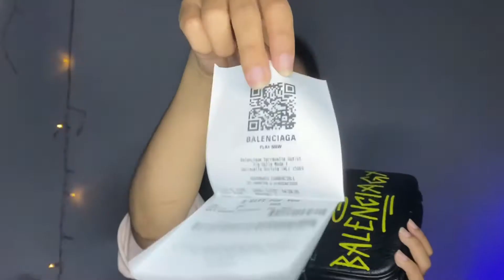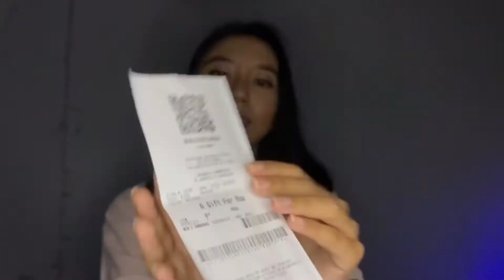REVIEW Balenciaga Bumbag/Belt Bag Graffiti ORIGINAL?!ASLI!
Haii gais!
Kali ini aku mereview tas dari brand BALENCIAGA lagi, dan kali ini yg series bumbag graffiti. Bumbag graffiti ini masih banyak juga yang cari loh, dan series graffiti juga lumayan banyak bermunculan kawenya. Nah biar ga ketipu kalian bisa lihat review ini yang aslinya dan nantinya bisa kalian bandingkan dengan yang kalian punya ya:)
So enjoy this video gais! jangan di skip ya biar kalian tau perbedaannya :)

ohiya aku minta tolong bgt untuk bantu follow instagram jualan ku yg baru yaa, soalnya IG lamanya hilang tiba2 so sadd :(

Follow Social Media aku juga ya:)

Yang mau join group bisa klik link dibawah ini ya :)

Record by: Iphone 11
Edit: FILMORA 9

Regards,
Nisa Fitriani Daud